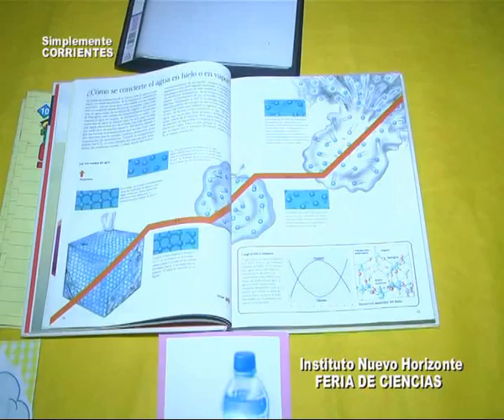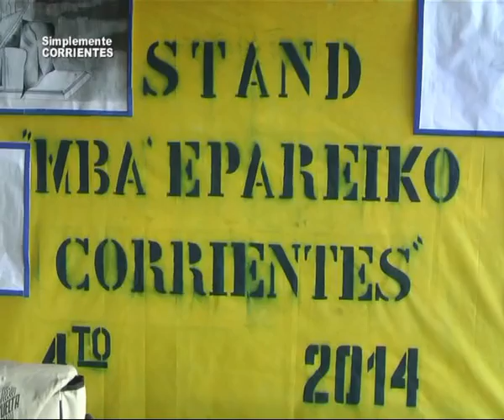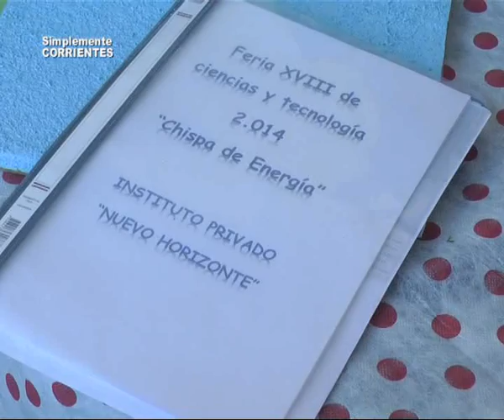Instituto Nuevo Horizonte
Feria de Ciencias 2014 . . .